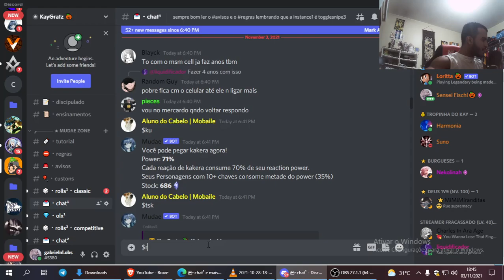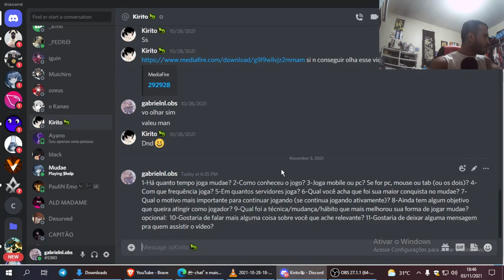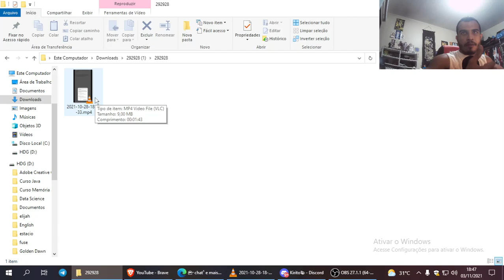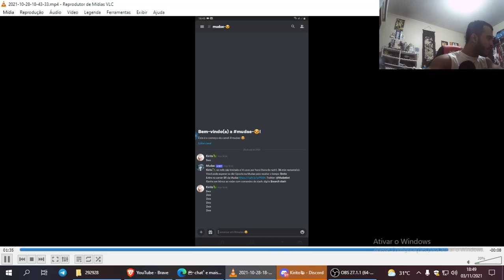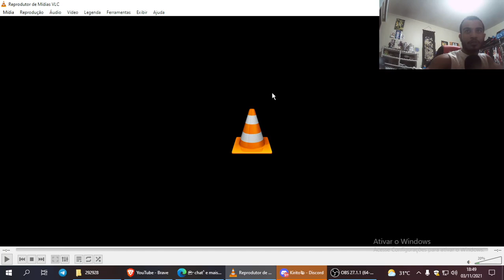MUDAE PROFISSIONAL - DICA MOBILE; CONCURSO RC; MANDEI AS ENTREVISTAS PROS TOP PLAYERS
tamo junto clã
podem mandar os RCs pro meu DM no discord gabrielnl.obs#5380